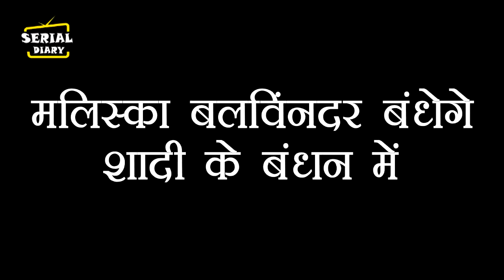BHAGYA LAKSHMI || OMG !! RISHI खेलेगा अपने परिवार के साथ बड़ा खेल,मंडप में होगी अदला- बदली..